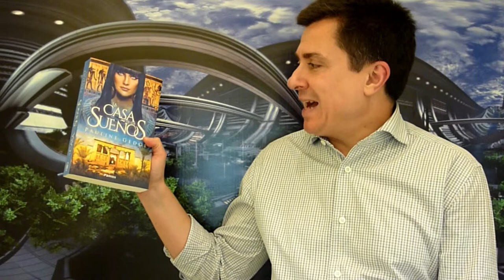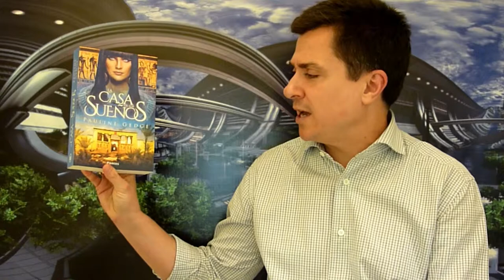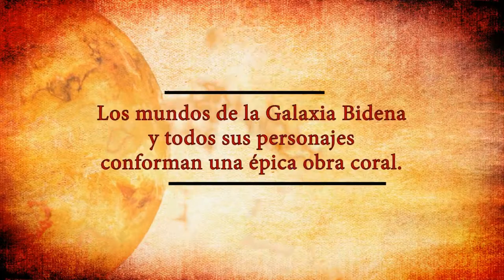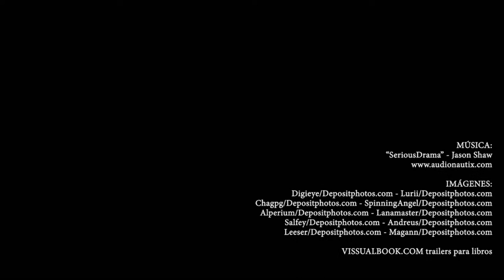LA CASA DE LOS SUEÑOS, de Pauline Gedge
Emisión de "La Nave" dedicada a esta novela donde la autora nos traslada de nuevo al Egipto faraónico de manera sublime. Una humilde campesina conseguirá ascender hasta los escalafones más altos del poder, aún a riesgo del precio que puede llegar a pagar.

➡ COMPRA "FALSO PODER"
Libro Electrónico
Libro en Papel